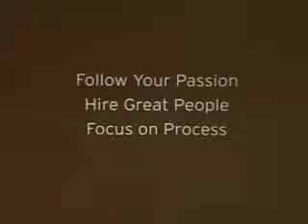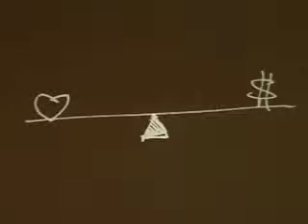David Kelley-Follow Your Passion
Kelley describes three important steps in starting a company: 1) Follow your passion 2) Hire great people 3) Focus on process. His passion is design, but there must be a balance between passion and business issues. People often
      worry too much